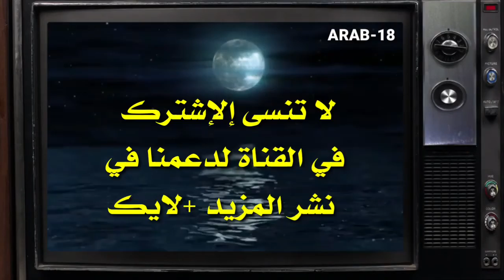مسلسل الحفرة الجزء الثاني الحلقه 29 توقعات اعلان 2 مترجم